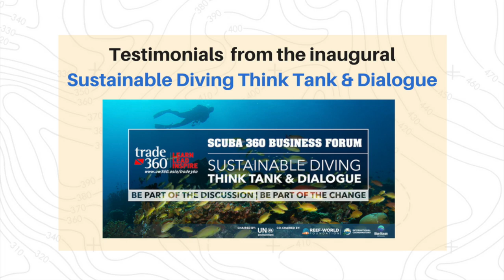Rico Besserdich Discusses the Sustainable Diving Think Tank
Rico Besserdich, Head of Underwater Photography at DIWA, shares his thoughts on the inaugural Sustainable Diving Think Tank at ADEX 2017.